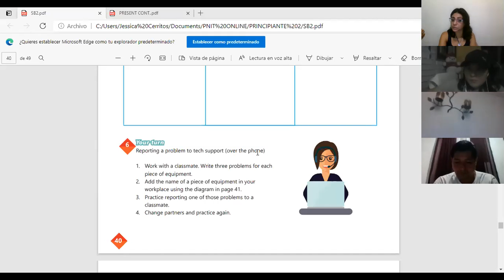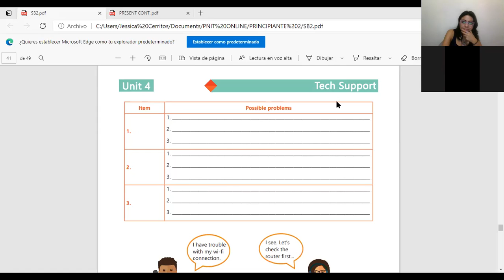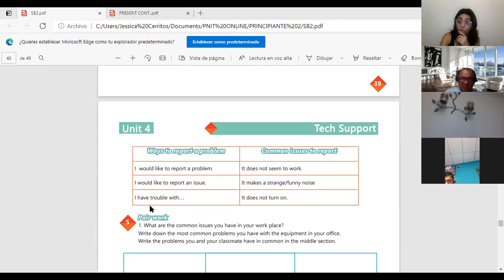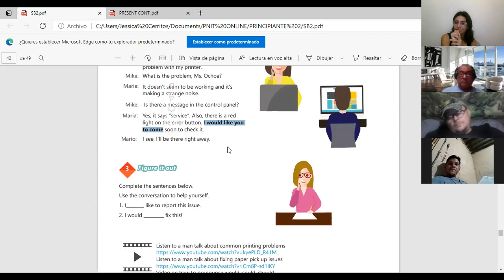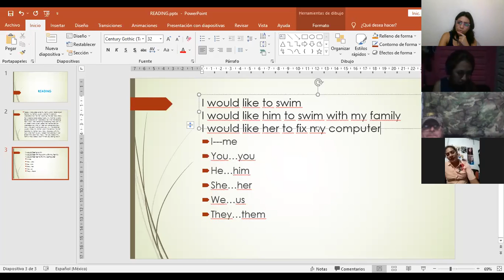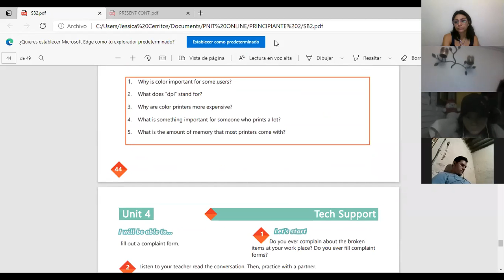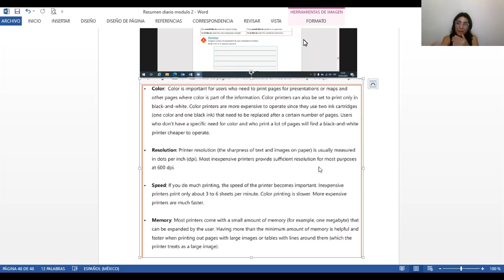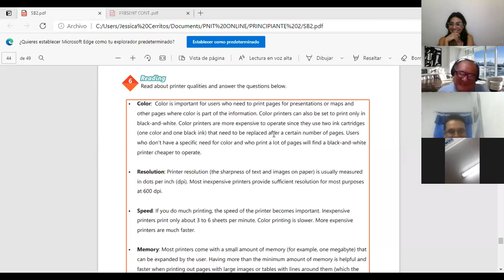Ingles Corporativo-Videoconferencia #17 How to use would like to